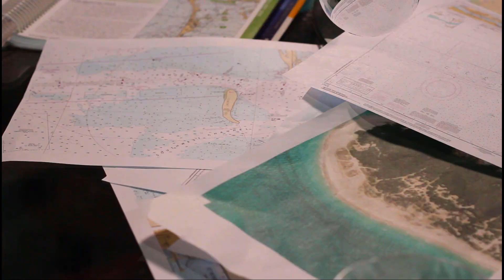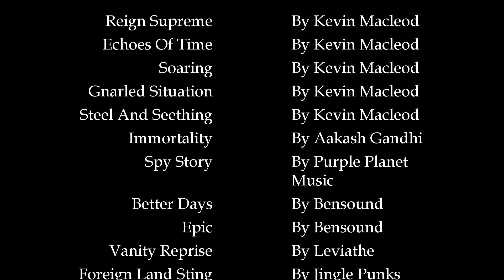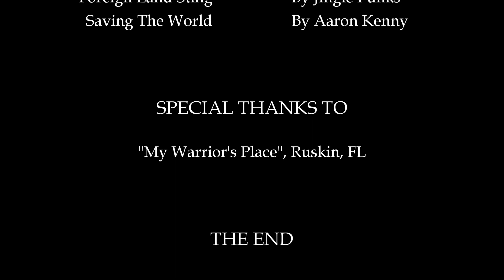Chasing a Legend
One man's lifelong quest to find the lost treasure and prove the existence of famed pirate Jose' Gaspar.